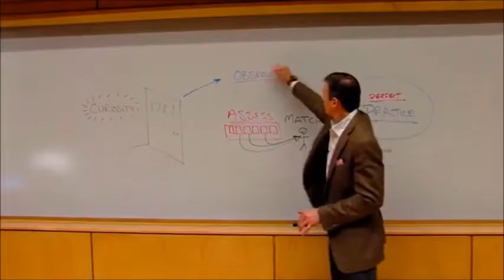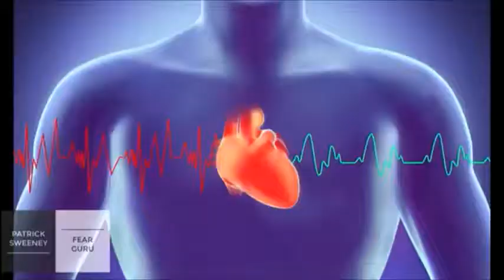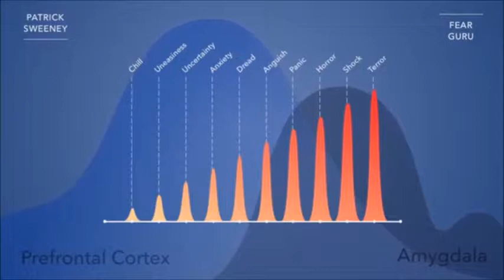Patrick Sweeney demo reel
Patrick Sweeney speaker: Why is it important to scare yourself every day? Neuroscience proves it.  Patrick Sweeney can brilliantly explain why.